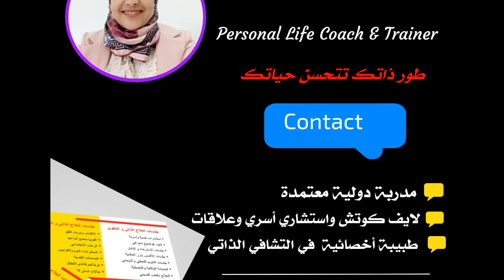الحلقة الختام من برنامج جدد عافيتك على أمواج الإذاعة الثقافية#غذاء الروح 2